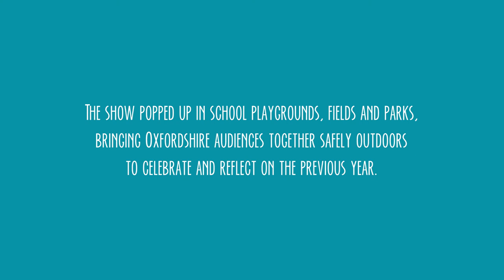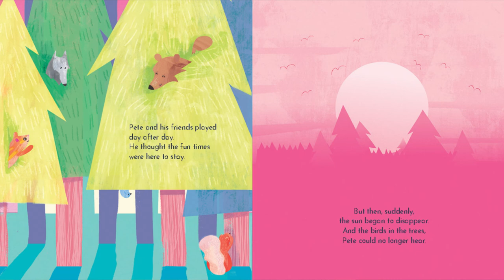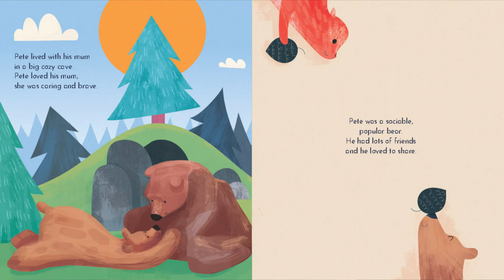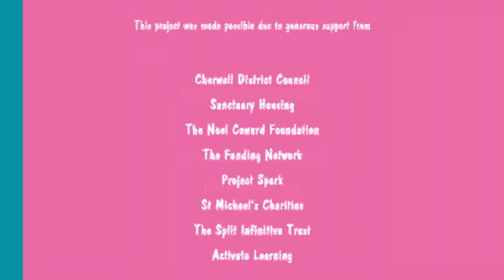Pete Stays Home: A documentary by Cherwell Theatre Company and Fresh FX Film